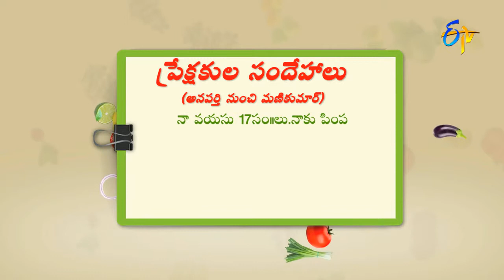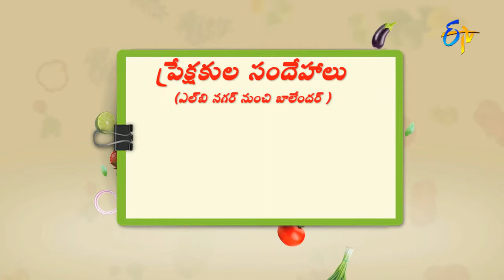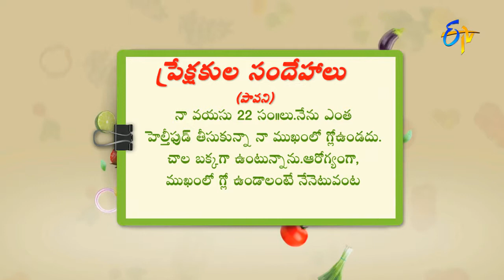Remedy to cure Pimples | Health & Life Style by ETV